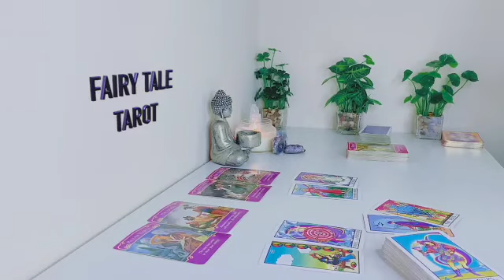AQUARIUS🤯URGENT🔞DECEMBER 2023✨TOO DEEP🤷‍♀️They always Had Someone else😤But they Chose you not them 🤣